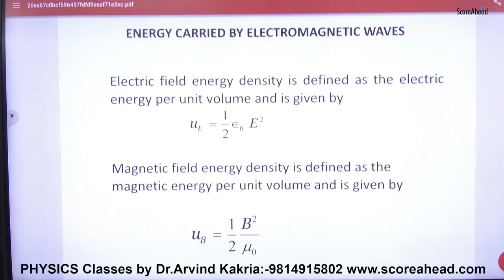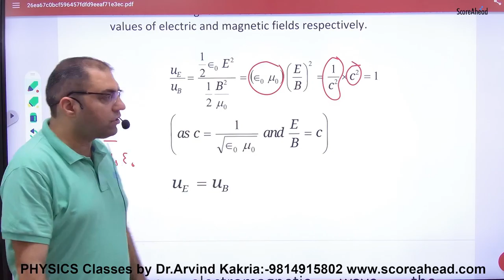9 Energy carried by EM waves